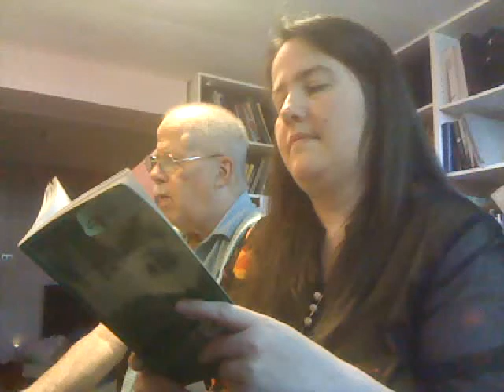Great Is Thy Faithfulness 2